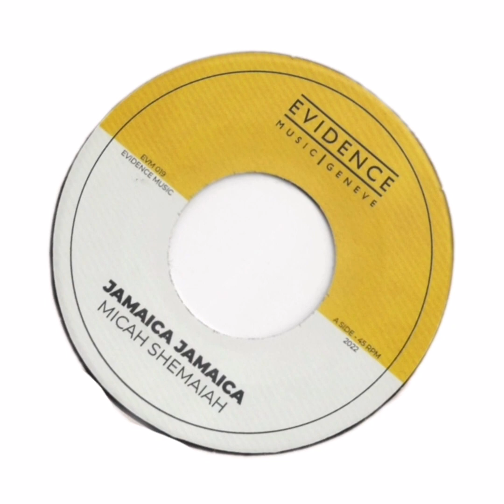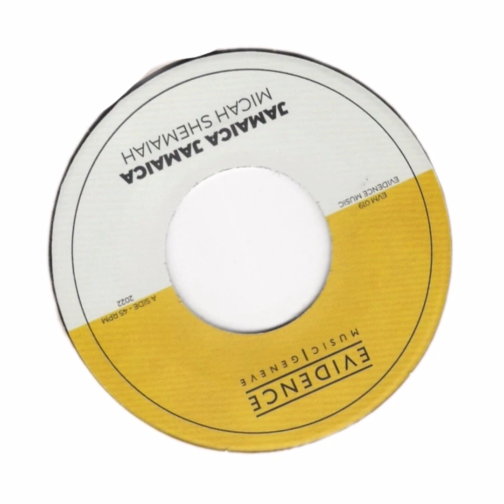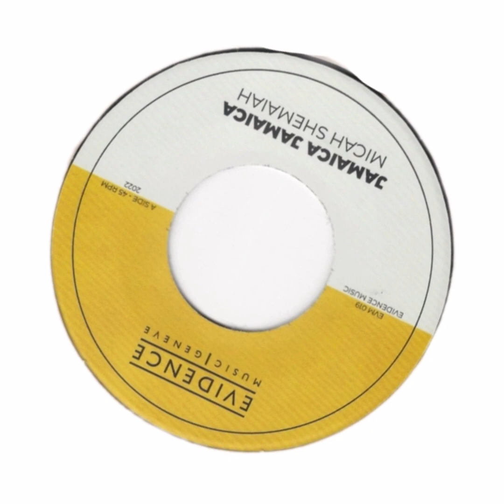Micah Shemaiah - Jamaica Jamaica